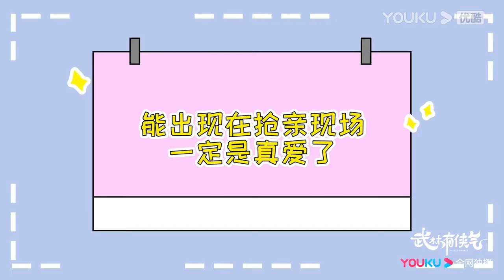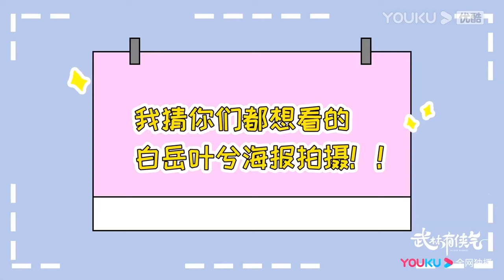吻戲花絮：李宏毅黃日瑩為一個鏡頭反復接吻還親到頭髮上，李宏毅忍不住吐槽！